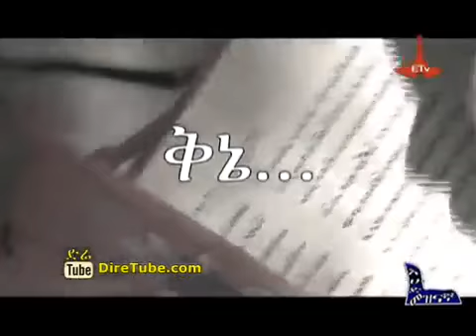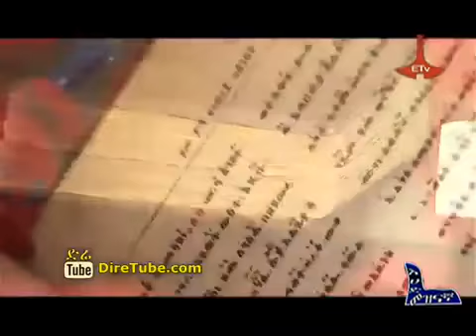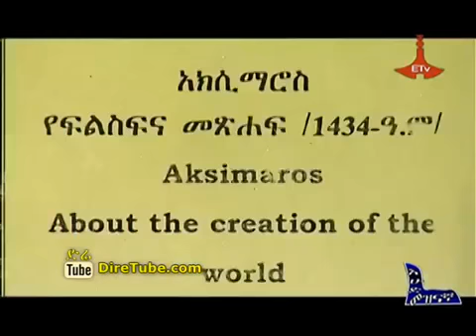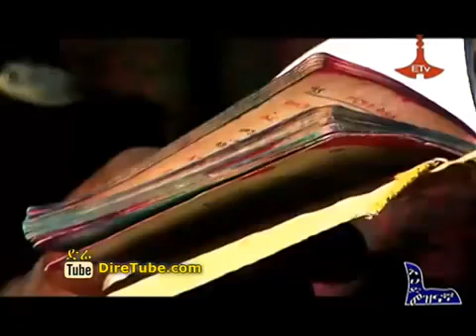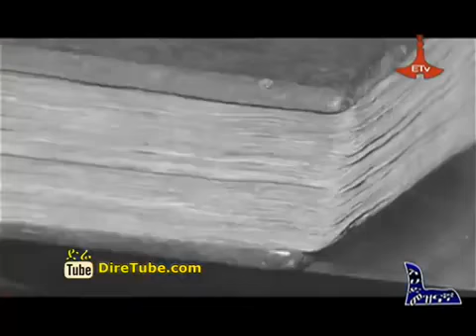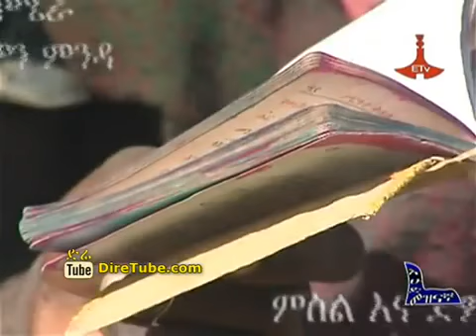Explaining Kene The Ethiopian Riddle by Meskerem Alemayehu